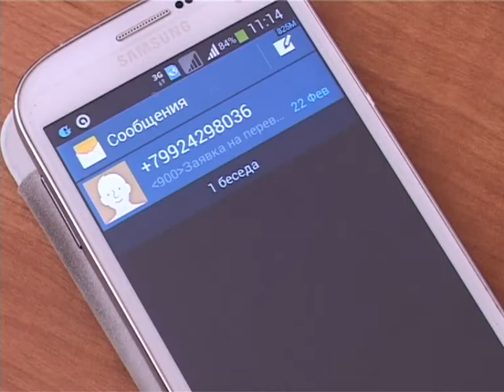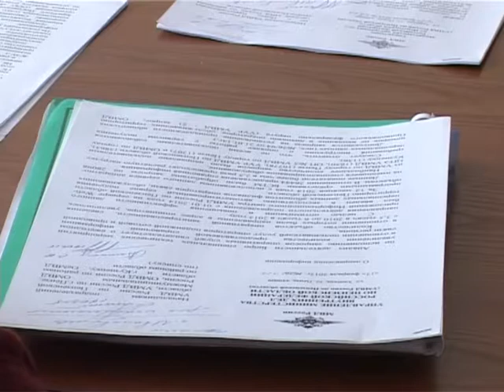Бдительный оператор ТРК «Заречный» не попался на уловки мошенников